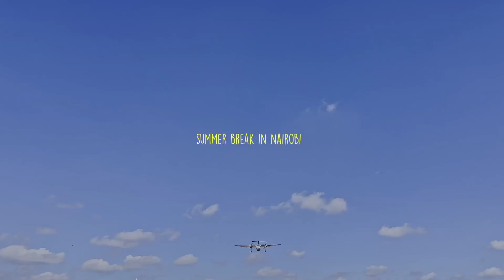summer break archives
FAQ:
age: 20, my birthday is on the 17th of April
nationality: Kenyan
how i film and edit: shot on an iPhone 13 & all editing is done on Davinci Resolve

I appreciate all the love you give me. As i share my art with you, I hope a sense of peace and tranquility is felt within you. Make the most of your life, while it is ripe. Thank you!

Love,
Lisa.